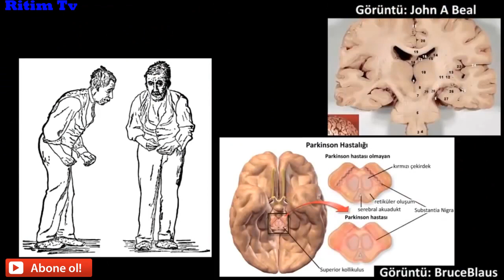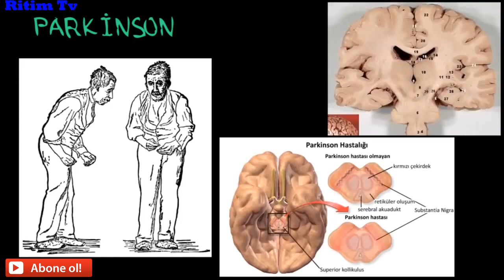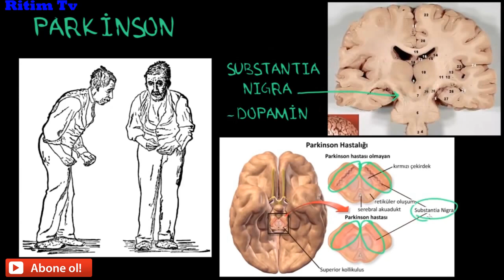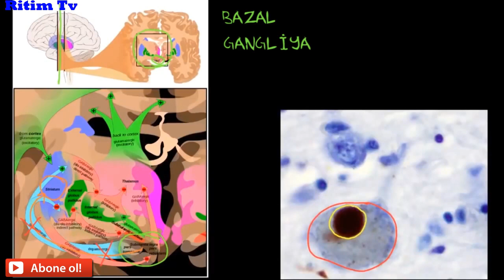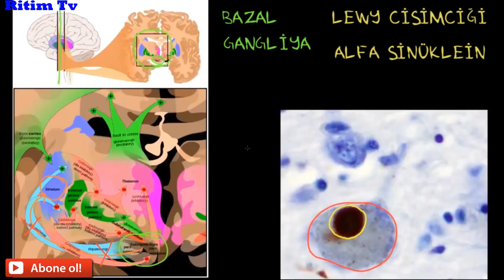Parkinson xəstəliyi nədir? (SƏBƏBLƏRİ, SİMPTOMLARI, MÜALİCƏSİ)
Parkinson xəstəliyi  Alzheimer xəstəliyindən sonra ən çox rast gəlinən degenerativ xəstəlikdir. Parkinson xəsətliyi diaqnozu qoyulduqdan sonra 20 il və daha çox insan yaşaya bilir. Bu xəstəliyin  xarakterik cəhəti  neyronların itkisi və hüceyrə sitoplazmasında Lewy cisimlərinin (içində protein aqreqatlarıdır) tapılmasıdır. Genetik hall kimi 5% təşkil edir. Genetik keçən Parkinson xəstəliyi 2 qrupa bölünür. Genetik səbəb kimi 11 lokus məlumdur, bunların 6-sında genetik bəllidir: ikisində sinuklein, parkindir.
Daha ətraflı videomuzda izləyə bilərsiniz.
Kanala Abonə Olmağı Unutmayın.